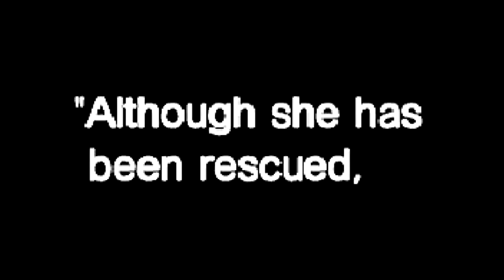Clockwork Knight (Sega Saturn) - Full Playthrough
I feel like this channel has seen nothing but an never-ending wave of Asura's Wrath uploads, so here is something to change that up a little.

It may come of a surprise to those viewing it now, but for the time, Clockwork Knight had alot going for it. With its SGI quality cinematics and cutesy "toys come to life" aesthetic, that actually pre-dated Toy Story by a year or so, Sega put alot of effort into making this platformer as high-profile as they could.

Yet the strong presentation values could never hide the limitations of Clockwork Knight's two button controller setup. While movement was fine, combat and jumps always felt clunky to me and easy to miss when they never should have been. And, despite being one of the earliest instances of a "2.5D" platformer, Sega was never courageous enough to take the idea any further than they could have done with this game. It ultimately makes the experience a largely lamentable one, especially with the tedious boss fights - made only more apparent by how quickly you can zoom through the three areas featured in the game.

Fortunately, Clockwork Knight was never intended as a stand-alone release and this video is only the first part of a longer two part story. Clockwork Knight 2, as it was released as in Europe and North America, only came out a couple of months following the first but it excelled on the concepts put forward in its predecessor, being a far better paced experience in all - but we shall leave that for another video.

PLEASE NOTE: Any copyrighted footage I use in this upload is covered under fair use laws, or more specifically those listed under Section 30(1) of the UK Copyright, Designs and Patents Act 1989 and under section 107 of US Copyright Act 1976. My content exists purely for the purpose of research and criticism. I do not make a profit from anything I publish, nor do I intend to.